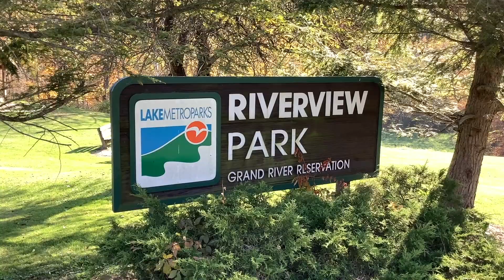Riverview Park, Lake Metroparks with Chris! @AdventureAwaits83 hiking trails, fall leaves Ep. 68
Riverview Park Hiking, Collaboration with Chris! @AdventureAwaits83 hiking trails fall leaves Ep. 68

Spent the day with Chris at Riverview Park.
What a great time.

Go check out Chris’s collaboration video.

Other channels you might enjoy : @hikingwithjackieboy @thathikingguy @BackroadFreedom

after going to hog back Ridge we decided to go to a second Park but we took so much footage that we decided to make Riverview Park a separate video so let's check it out.

 looks like they were doing some new construction here um they put you know walkways on each side of the Hill here and then down to the second tier down there and there's still a bobcat down there and there's a trail that goes over to the river over there yeah he was telling me that before they built those ramps the stairs on them you had to try to bring up your sled by yourself so this was the popular place to go sledding huh oh yeah around northeast Ohio this was one of the big Hills everyone would want to come to in the winter time yeah like in the 70s and 80s I was here quite often it's fun oh yeah it is I could probably kill myself real good yeah you you tend to hurt your butt you know if you stay here too [Laughter] long so this is what it looks like from the middle point of the sled

Hill bottom part of the

ramp you'd really want to go sledding to drag that thing back up but sounds fun to me they have a real nice fire pit here built-in benches this is what keeps everybody warm in the winter time I'd love to spend an evening here and they even have free firewood over here

cool wow this is this is some nice color in here we got some red leaves and orange finally some red yeah don't see much

red Cooper ran across some Little Cuties two of them this is Cisco we've had him a year he's a retired stud if I get him a dce he too shy for people to keep and what's this one cooper cooper cooper I just took him I was when I cleaned he climbed up into my shirt when I was doing the floors there too and he would stay in my hoodie want to see if we can make him dance I was going to Cisco dance for us come on mus Cisco Cisco dance Cisco dance now he's being shy too much going on too much you go I need it's been a while since I've been here I think they added some Trails here I think it's been a while since I've I think this to go right down the river but I was going to make the turn and go back I wasn't going to go down the last time I was nice meeting you have a good day see you wish I could have got

I love dogs makes me want to be with Paco yeah those were cuties yeah they were so these parks are managed by the same people so it kind of feels the same with the woodwork that they've

got little bit of a

trickle ni little scam

here filing back there this is steep it doesn't look steep because I'm going straight forward yeah when we start coming back up I think it's going to be a bit tiring this will Jam your toes right into the front of your shoes that's for sure get those trees falling up here squirrel squirrel

squirrel so we're starting to hear some water so getting close we're getting

close so as we're walking through the park we keep hearing this noise and what it is is these nuts which we don't know what the name of them are right now we have have to check it out or you could leave it in the comment if you know what they are but they make a Splat when they hit they almost like it explode or something at first I thought they were portions of Limbs coming down and that kind of sounded a little scary wouldn't want to get hit in the head by that maybe I wouldn't want to get hit in the head by the nut

either

a whole of these things right here

not okay here's a bunch more of them they're green before they go

black some kind of nut

pretty cool

huh pretty high clip yeah sure

is I like how you can see the the layer of erosion and the layers of like rock or slate whatever that is all the way up every so many feet you can see a layer pretty cool all the way

down hundreds of years hundreds and hundreds and hundreds of there like a small waterfall right there too coming down

the

[Music] now we're traveling back up this hill yeah it gets your heart

pumping it's a lot easier going up it than it was going down it though I think I don't know about

that
this is a nice little [Music]

view wow they sure do have a lot of nice little walkways through here yeah they do pretty nice right along this Ridgeway really nice split rail fence all the

[Music] way

all right so this concludes the second Park this was uh what was the name of this park this is Riverview Park yeah and we went to uh HG back Ridge earlier yeah been a few hours there that was great we had a lot of fun what a beautiful day this was about 71° great day y nice breeze going on yep great colors the leaves are not not in full situation but but they're pretty good yeah not bad if we had waited a little longer I think we would have missed it.